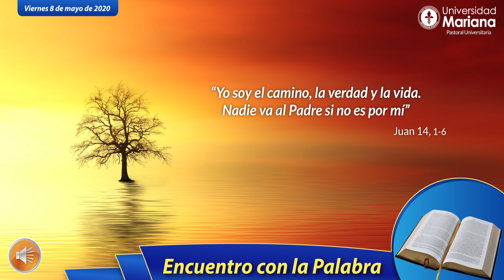Encuentro con la palabra Juan 14, 1 - 6